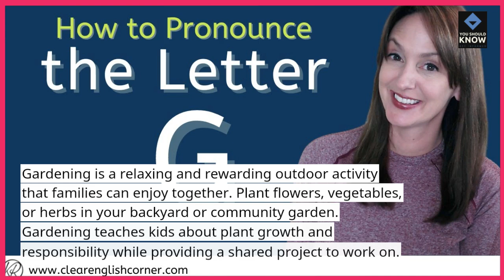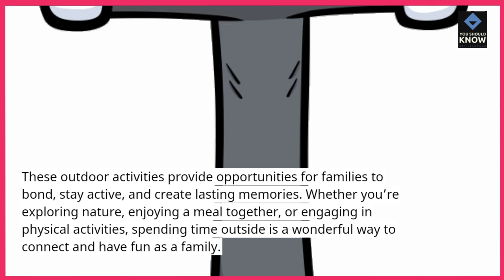Top 10 Best Outdoor Activities for Families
Find out the Top 10 best outdoor activities for families that offer fun and bonding experiences. Enjoy quality time with loved ones while engaging in exciting and healthy activities.